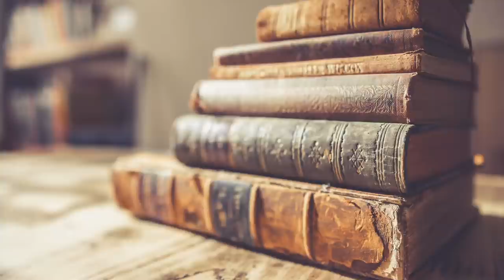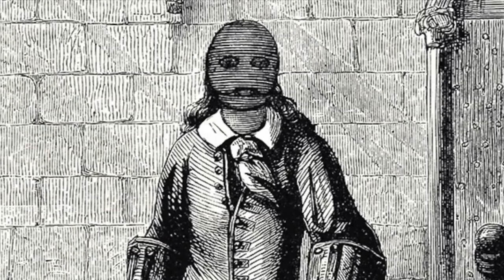The Man In The Iron Mask - Was He Louis XIV 's twin ?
The Man In The Iron Mask - Was He Louis XIV 's twin ? : The Man in the Iron Mask was an unknown mysterious state prisoner of Louis XIV, imprisoned from 1669 until his death on November 19, 1703. The prisoner was about 60 years old when he died. His identity remains the subject of speculation to this day.

Henry Purcell - Sonata No. 5 in g minor, Z.806